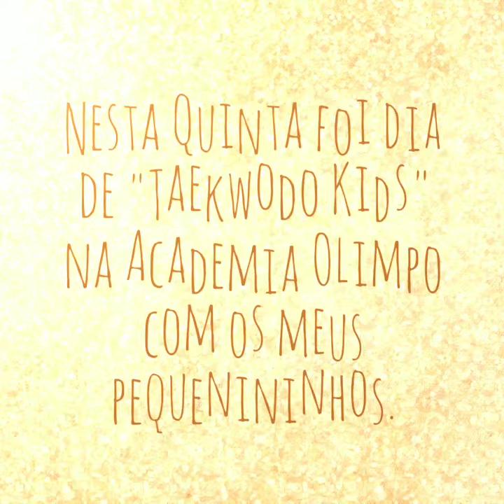3 de outubro de 2019